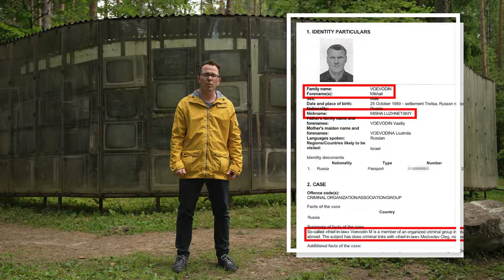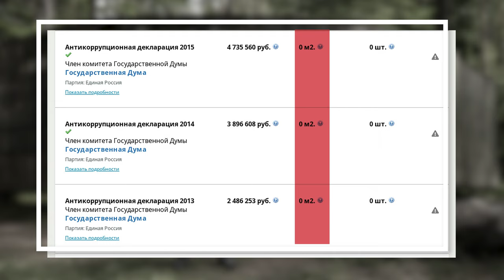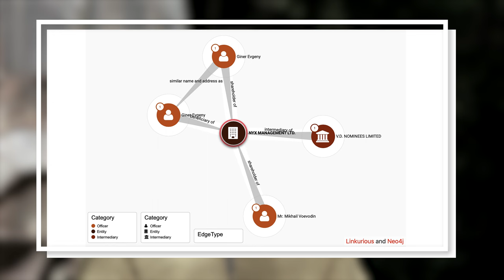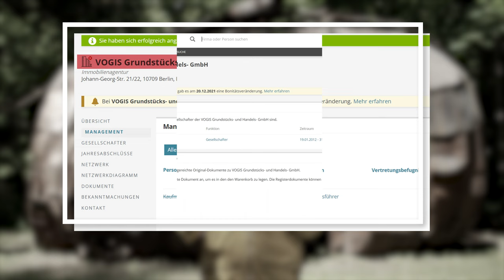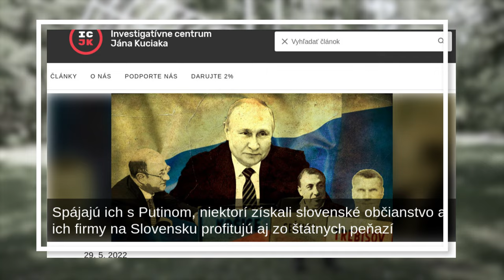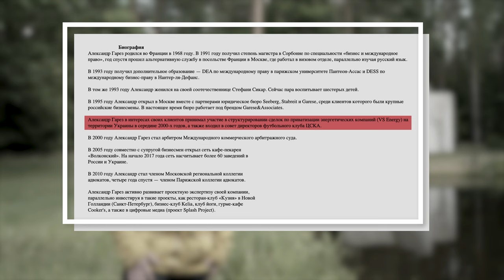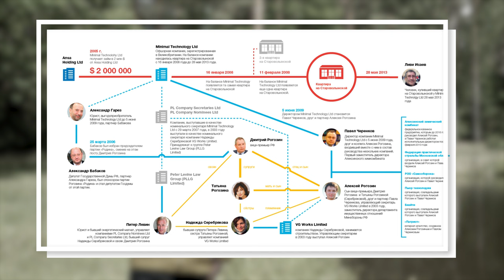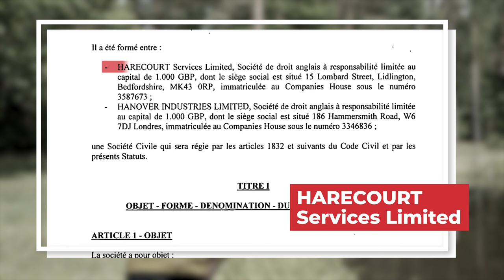Лицемерная “группа” Бабакова: требует захвата Украины и финансирует ВСУ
Два дня назад российские войска после поражения в Харьковской области атаковали украинские электростанции — в Харьковской, Полтавской и Днепропетровской областях. Вчера пропагандисты занимались оправданием этих ударов — звучат призывы создать гуманитарную катастрофу в Украине. При этом часть других украинских ТЭЦ прямо принадлежит группе «группе Бабакова».

Сегодня мы рассказываем, как заместитель председателя Госдумы Александр Бабаков с товарищами приватизировал значительную часть украинских ТЭЦ, после 2014 года скрыл факт своего контроля за номиналами, финансирует вооруженные силы Украины и поддерживает захват Украины, как его соратники грозятся ядерными ударами по НАТО, где как раз живет дочь депутата и зять, подданный короля Карла III. А также немного французской недвижимости также покажем.

Вишенка на торте — украинские сети Бабакова и компания держат частично через латвийских номиналов-юристов.